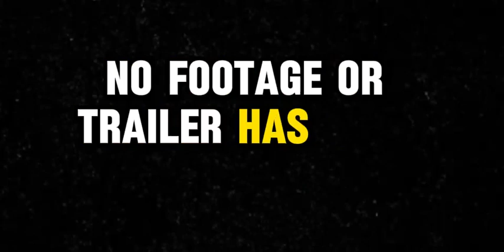Alita 2 trailer movie teaser alita battle angel 2